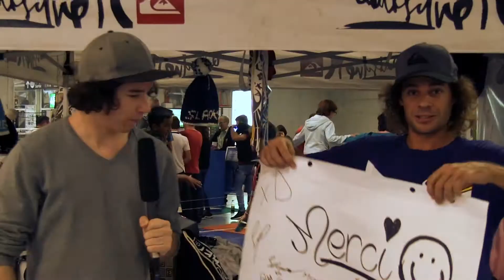Suisse Toy 2014: Hier spielt die Schweiz! [Offizieller Mini-Rückblick]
Die Suisse Toy hat ihre Tore bereits wieder geschlossen. Das grösste Spielparadies der Schweiz hat während fünf Tagen unzählige Augen zum Strahlen gebracht. In diesem kurzen Video gibts nochmals einige Impressionen der Messe Zusammengefasst. Egal ob Gamer an der riesen Lanparty SwitzerLan, Slacker auf der Slackline, Puzzler oder Prinzessin im Schlaraffenland an der Suisse Toy gibts für alle was!

Wir sehen uns an der Suisse Toy 2015 vom Mittwoch 30 September bis Sonntag 4. Oktober auf dem Messeplatz Bern.

Moderation: Nino Ruef
Kamera: Dominik Kehrli & Kevin Balogh
Schnitt & Bearbeitung: Nino Ruef

Produktion: Nino Ruef, Time Studios Entertainment